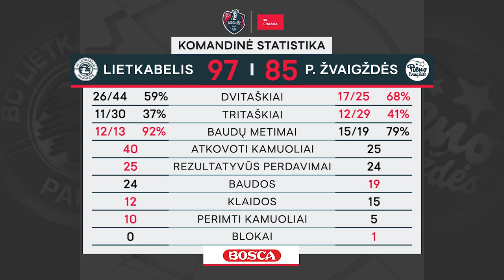Citadele KMT rungtynių apžvalga: „Lietkabelis“ - „Pieno žvaigždės“ [2020-02-12]